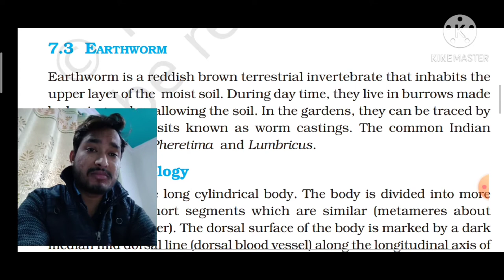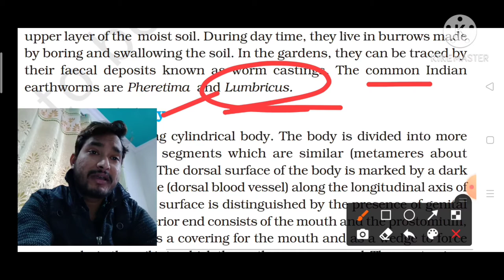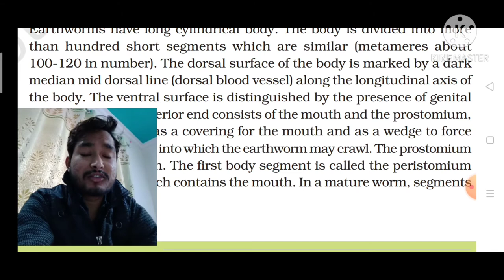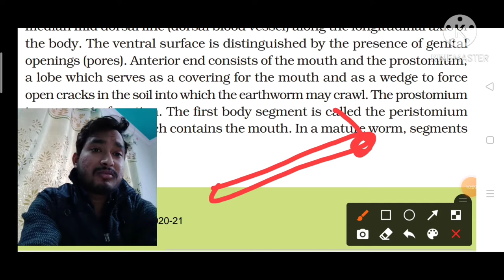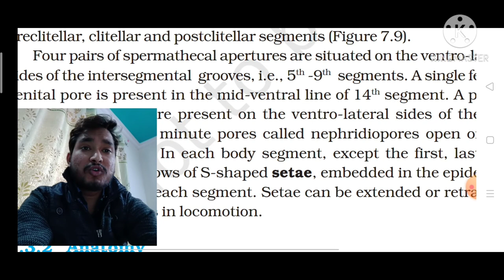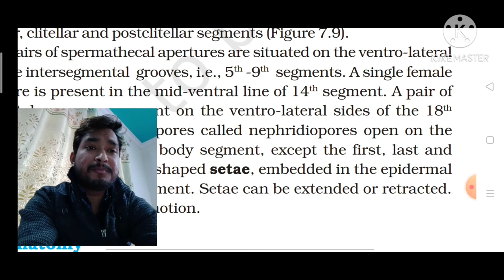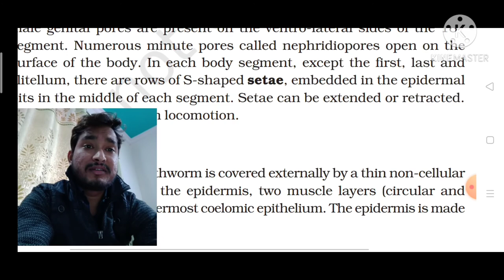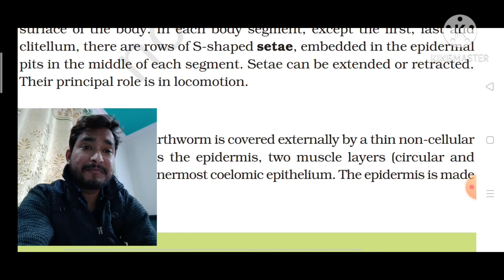# Earthworm , Introduction & Morphology by Abhi, # NEET / AIIMS Earthworm Morphology , NCERT Based.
In this Particular video we talk about Introduction & Morphology of Earthworm.
In this video we covered each and every concepts related to morphology of earthworm.
such topic that we covered in this particular video that is -
1- Prostomium
2- Peristomium.
3- Clitellum.
4-: S -shape setae.
5- Setae.
What function of Setae.
What is Spermathecal .what there function.
What is Preclitellar
What is Clitellar
What is Postclitellar
Which typ of Earthworm found in India.
that is Pheretima ,Lumbricus.